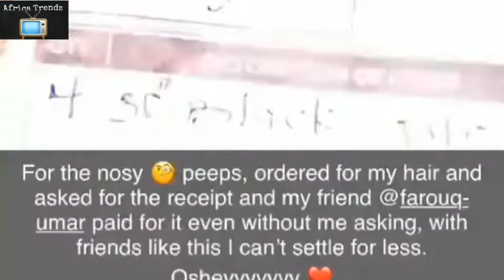Toke Makinwa Shows Off N1.2 Million Worth "Bone Straight" Hair A Friend Gifts Her For Christmas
Toke Makinwa Shows Off "Bone Straight" Hair That Worths Over N1.2 Million As Christmas Gift